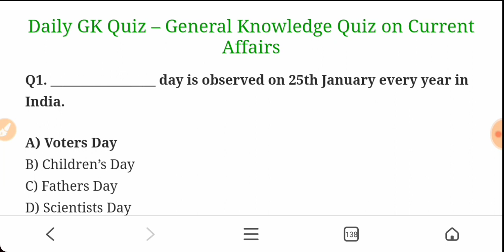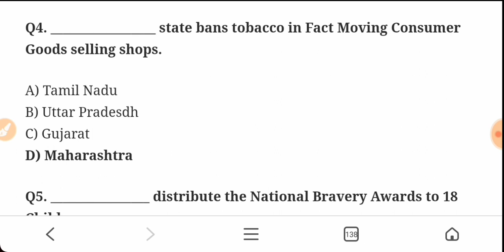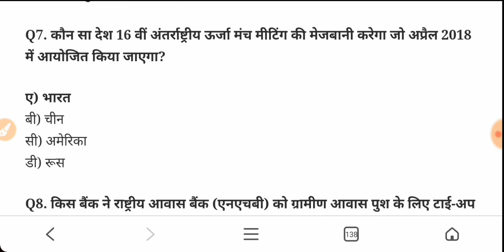INDIAN COAST GUARD (DOMESTIC BRANCH) MODAL PAPER मॉडल पेपर भारतीय तट रक्षक बल (DB) PART - 8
Welcome back friends is video me aap sabhi ko INDIAN COAST GUARD (DOMESTIC BRANCH) MODAL PAPER मॉडल पेपर भारतीय तट रक्षक बल (DB) PART - 8 Ke bare me full information milegi.
INDIAN COAST GUARD (DOMESTIC BRANCH) MODAL PAPER मॉडल पेपर भारतीय तट रक्षक बल (DB) PART - 2

Indian coast guard domestic  exam sample paper 2019 part - 3
Coast Guard Domestic Branch की Cutoff इतनी रहेगी Admit Card के लिए | ZONE WISE | STATE WISE CUTOFF
Cost guard domestic branch practice set । Model Paper